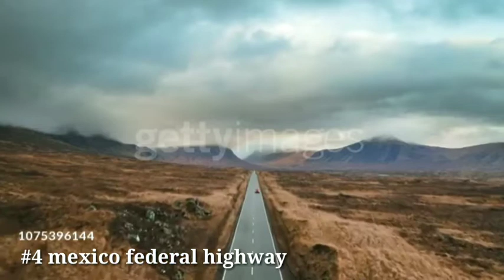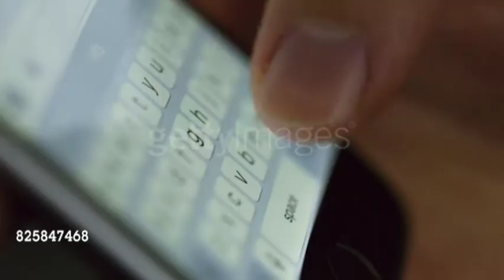दुनिया के 5 सबसे ख़तनाक सड़क|adventure facttech it's facts random fact Surya adventure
hii guys.

hamare video mein duniya ke 5 Sabse khatarnakh sadak ke bare mein bataya Gaya hai.

This video has no negative impact on the original works (it would actually be positive for theme)

-it is not transformative in natur.

Fact video
 Fact about the earth
 25 amazing fact
 Random fact
 Fact interview
 Facttechz new video 2021
 Fact about world